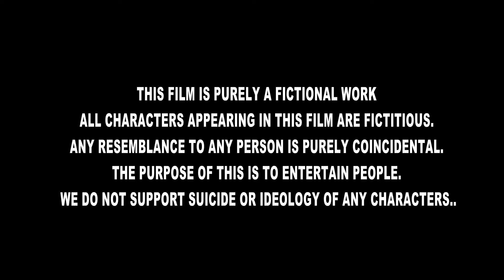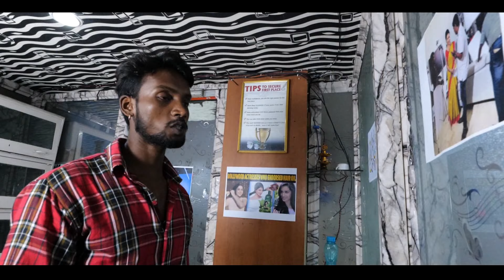LOCKED - Short Film | When Two Employees Locked In Office at Night | Durga Film Production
Hello youtube community.
we are durga film production. Making cinema that will change the prespective. We are trying to bring new concepts you have never seen before.

About the film - This story is about two employees locked in the office at night. what happened to them how story takes turn find out in the film. watch.

Credits -
Production - Durga Films Production
Writer and Director - Vaquar Khan
Producer - Aarav Yadav
Excutive Director - Aarav Yadav
Edit - Vaquar Khan

Lead Cast -
Sujata Singh
Rahul Sahani
Gaurav Makhloga

Casting Team - Madhu Bishwal, Gaurav Thakur